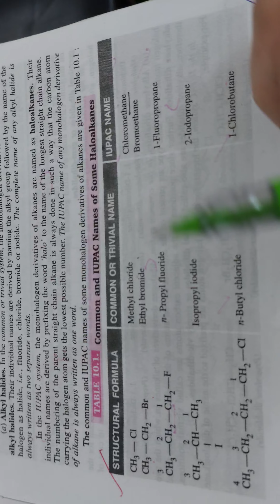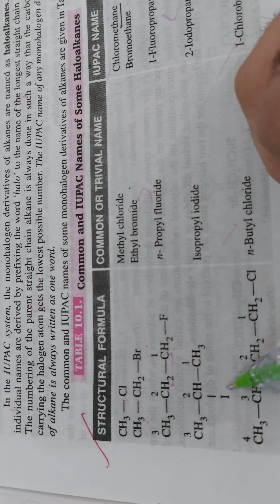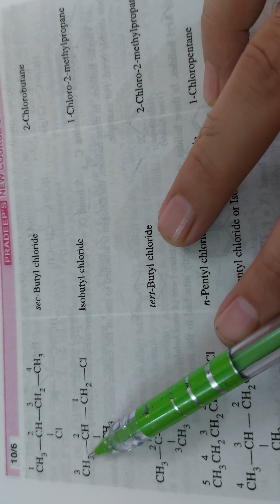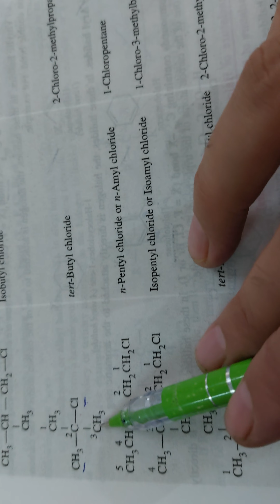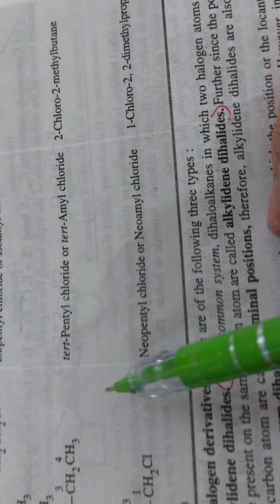LECTURE 2 IUPAC NAME HALOALKANES AND HALOARENES CHEMISTRY CLASS 12 NON MEDICAL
IUPAC NAME OF HALOALANES AND HALOARENES